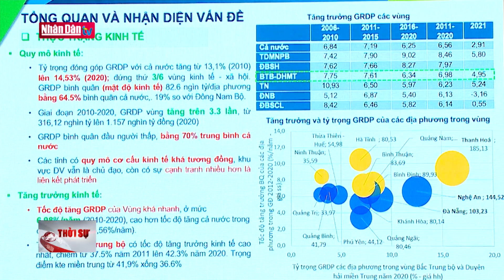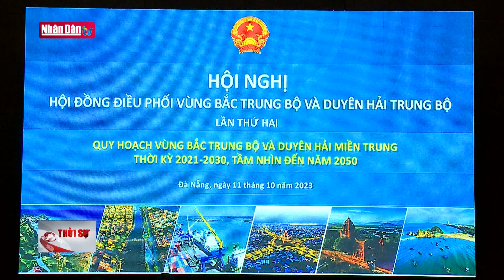Ứng phó với mưa lũ và sạt lở đất | Tin tức ĐỜI SỐNG, KINH TẾ - XÃ HỘI